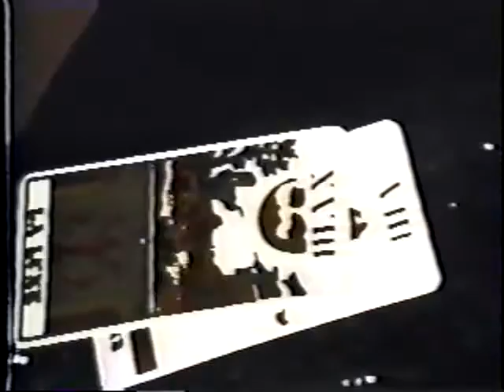SLEEPCHAMBER - "Kum Kleopatra" - OFFICIAL VIDEO - 1985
Official video from SLEEPCHAMBER. "Kum Kleopatra" from the 1985 vinyl / VHS release, "Submit to Desire".

Video by: John Zewizz
Featuring: Kelly Hughes (From "A Girl in her Mind" short film, 1984)
John Zewizz: Vocals & Synth
Darline Victor: Drum Machine & Bass
Michael Moynihan: Percussion

- MORE INFO AND VIDEO LINKS BELOW -